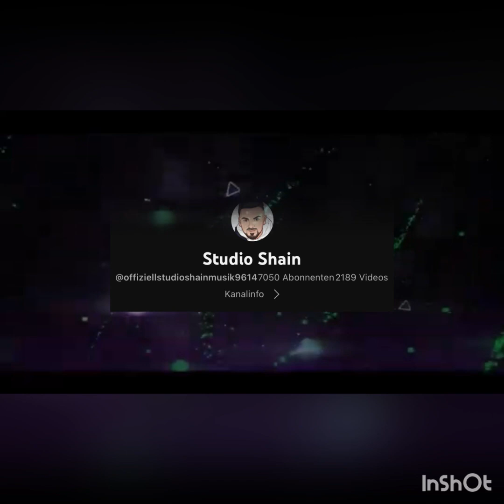Euro Tallava Instrumental Mentor Zenula 2023